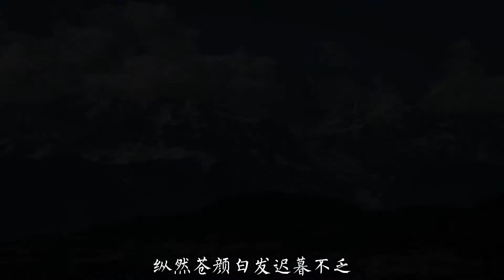【🔥网易云热歌🔥】我在江南等你-iFM/情不古|🎵我在江南等你也等雨落下 待你何时倦了尔虞我诈 一同归隐共享儿女情长🎵我在江南等你-iFM/情不古『动态歌词lyrics』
网易云热歌推荐🎧|夜里看海浪花会记得

作词 : 吴相卿
作曲 : 吴相卿
编曲 : 风子
制作人 : 林玉涵
那年你年方二八
着青衫仗剑天涯
世间多少痴情女子为你牵挂
这江湖声色犬马
饮一盏岁月留香
道不尽的离愁不过一场风沙
刀光剑影中豪杰英雄塔
我在江南等你也等雨落下
待你何时倦了尔虞我诈
一同归隐共享儿女情长
纵然苍颜白发迟暮不乏
依旧潇洒
看尽世间万种水月镜花
梦回当年初见你模样
总算一曲终了不负韶华
那年你年方二八
着青衫仗剑天涯
这江湖声色犬马
饮一盏岁月留香
依旧潇洒
依旧潇洒
和声 : 冯旖旎
混音 : 木子子涵
制作公司 : 乐感音乐
监制 : 何湲